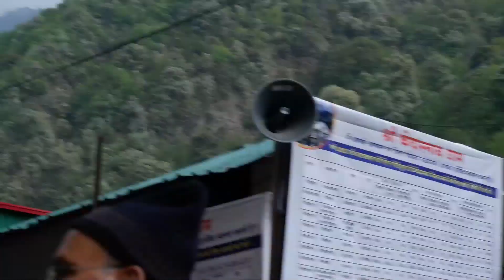kedarnath yatra|delhi to kedarnath part2|chalo kedarnath|kedarnath yatra sampann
Hey.
Guys kaise ho aap log, I hope aap log thik Rahoge.

So guys ye video aapko kaisi lagi, I hope ye video enjoying Rahi hogi.

Video shoot:-Fujifilm X-T200 24.2 MP Mirrorless Camera with XC 15-45 mm Lens (APS-C Sensor, Electronic Viewfinder, 8.89 cm (3.5") Vari-Angle Touchscreen, Face/Eye AF, 4K Video Vlogging, Film Simulations) - Silver

EDITING:-ASUS VivoBook 14, Intel Core i3-1115G4 11th Gen, 14" (35.56 cm) FHD, Thin and Light Laptop (8GB/512GB SSD/Office 2021/Windows 11 Home/Integrated Graphics/FP Reader/Silver/1.6 kg), X415EA-EK322WS